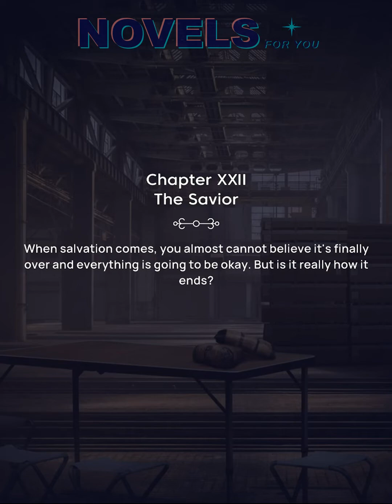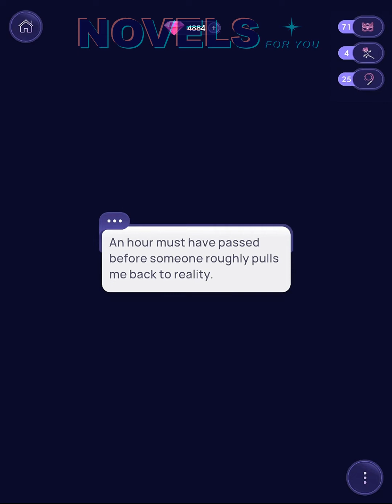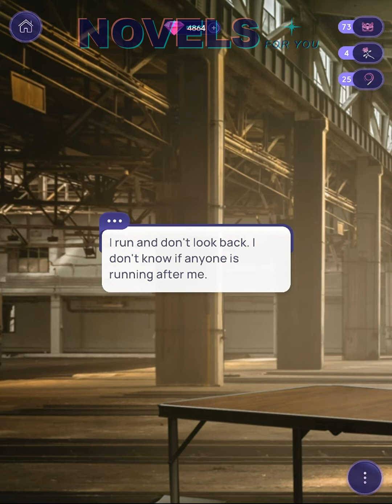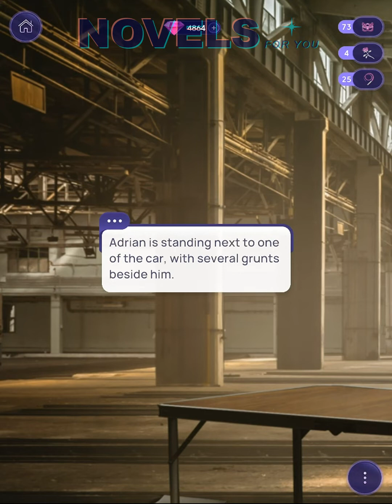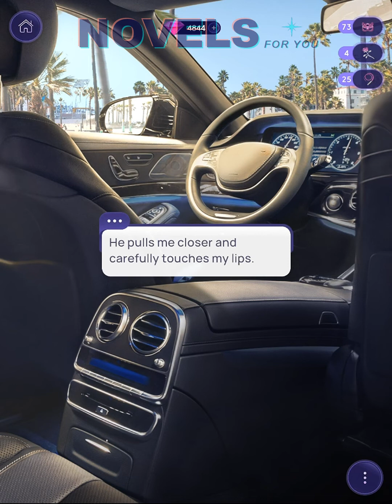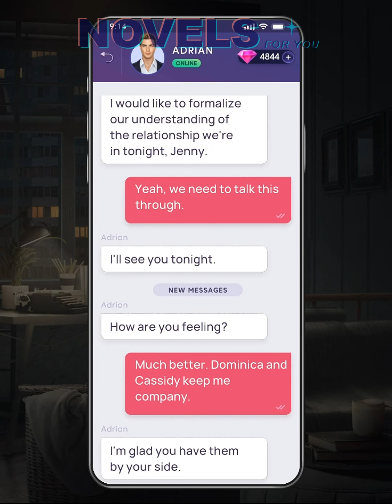BLACK VELVET - Chapter 22 / NOVELS